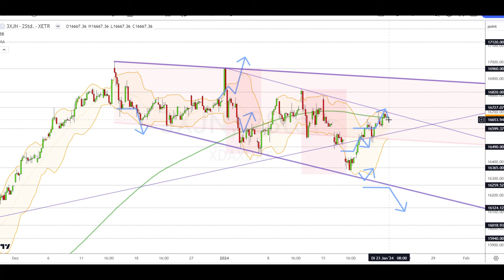Dax Analyse 23.01.2024